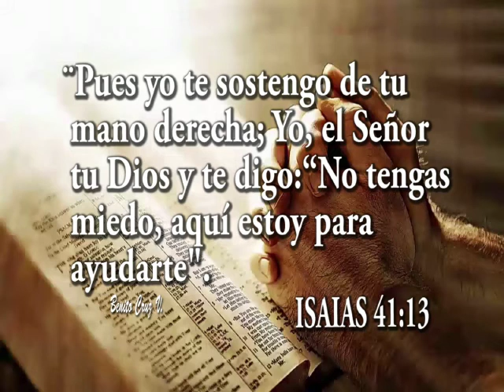Isaías 41 13